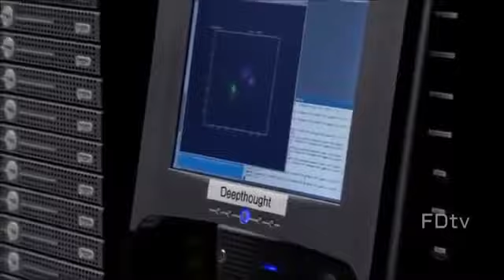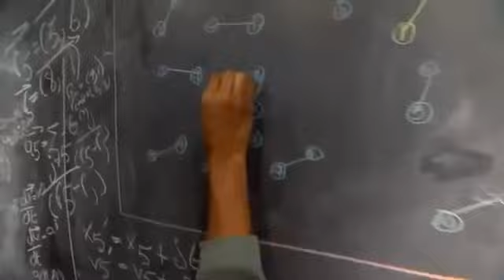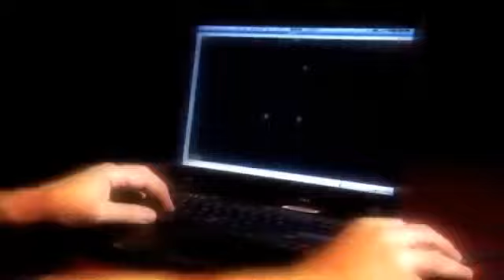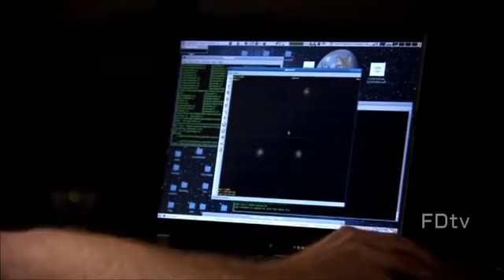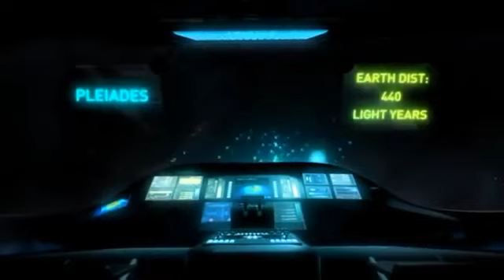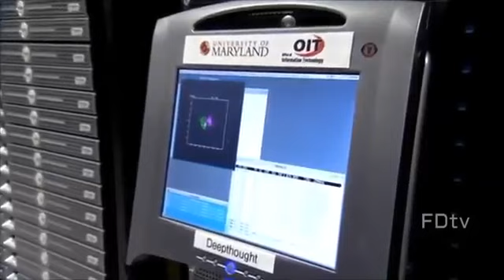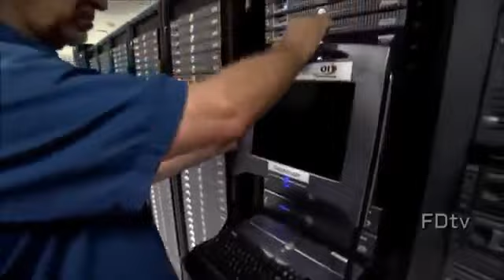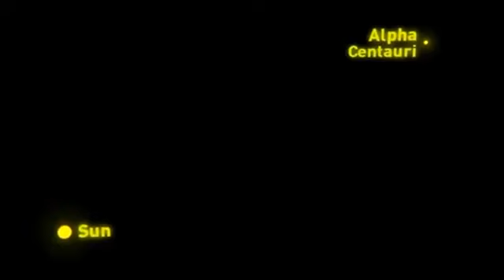✔ Poza Kosmosem HD. Zakrzywienie Czasoprzestrzeni [Film Dokumentalny] Lektor PL